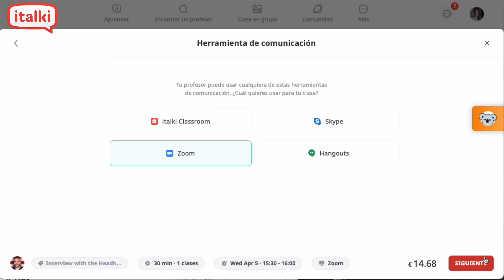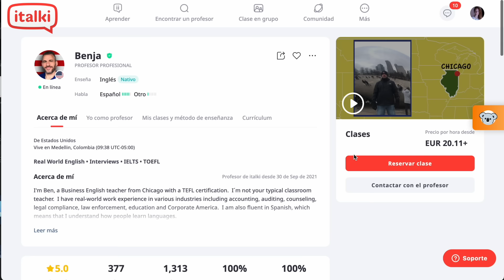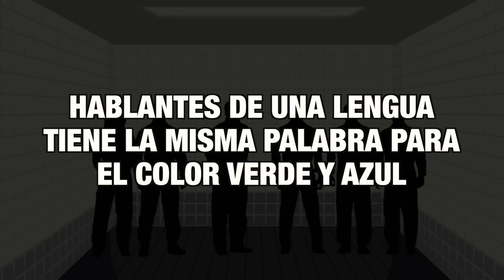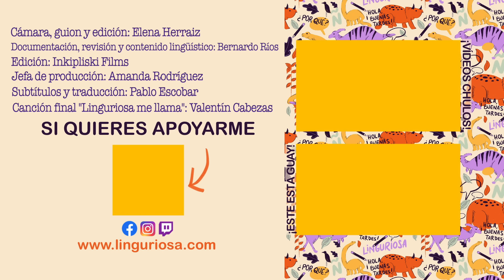Una LENGUA, un PENSAMIENTO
La teoría de Sapir-Whorf y el determinismo lingüístico

📚BIBLIOGRAFÍA:
- Antonio Blanco Salgueiro *La relatividad lingüística (variaciones filosóficas)* ediciones Akal S.A. 2017, Tres Cantos (Madrid)
- María Xosé Fernández Casas *Edward Sapir en la lingüística actual, líneas de continuidad en la historia de la lingüística histórica* Servizo de publicacións e intercambio científico Campus universitario sur, Santiago de Compostela, 2004
-  Oswald Ducrot *Princípios de semântica lingüística* Hermann, París, 1972

Manel F. Martinez-Aroca Marin
Curtis Walker
Craig Ludington

Mario Pacheco
Franz Pereira
Pierre Laplante
Leo Edermaniger
Begoña
Julia Mc Cray
Javier Álvarez García
Héctor Vilar Górriz
Jose Hernandez
Ela Valentina
Jonathan Miljus
Victor Sanchez
Kathrin Mendoza
Charles Lee
Steve Groen
Edgar
Oded Lahat Bursztyn
Billy Billy
Leonor Loução
Sam
Capatapa
David Bissinger
Victor Tavares
José Horacio Cabrera
John Adams
Portuguese With Leo
Gianluca Repossi
Kathy Rugg
Pablo Torres
sergio valdez
Davide Gemello
Jean Pierre Lefebvre
DonL
Bo Hemphill
Doug Lefler
Ruben Ferreyra
Monika B
EK Powell